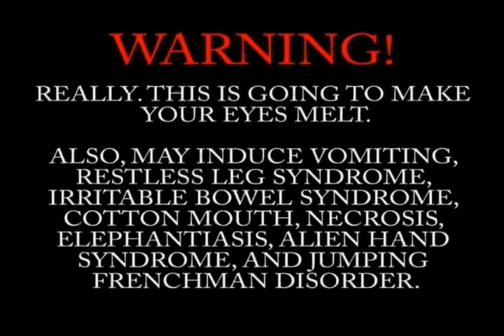Japanese Game Show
Jump through the foam blocks without damaging them to win.

2009